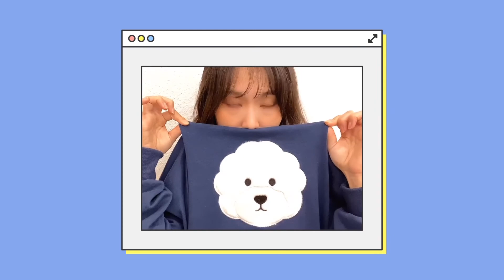반려견훈련사에 대한 편견 & 직업병 & 장단점 & 직업전망(수다주의)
반려견훈련사 궁금하세요?
진로체험 으로는 알 수 없는 내용!!
반려견행동교정사 장단점, 직업병 말씀드릴게요
반려견훈련 에 대한 영상도 상시 올라옵니다🤗
반려동물 과 함께하는 똑똑한 반려생활을 장려합니다